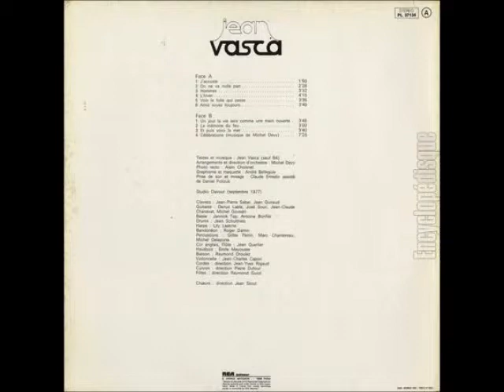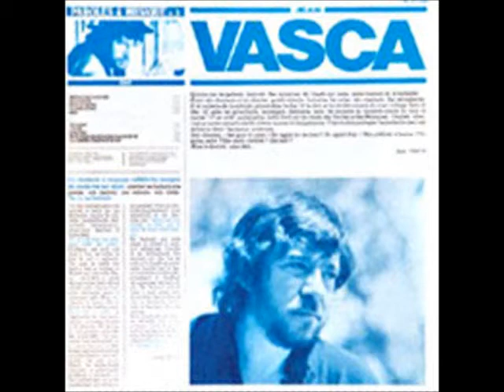Jean Vasca ~ J'accoste